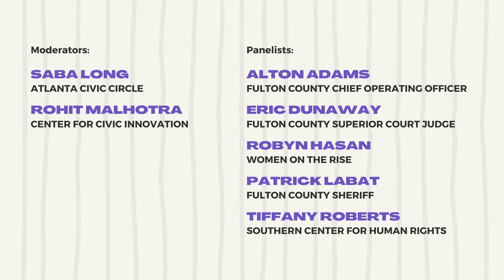A Tale of Two Jails: Fulton County Jail & Atlanta City Detention Center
Atlanta's got two jails: a County one and a City one. What does a new intergovernmental agreement mean for each jail and for justice?

On September 27, 2022, the Center for Civic Innovation, Canopy Atlanta, Capital B Atlanta, ACLU of Georgia, and Atlanta Civic Circle hosted a conversation at the Central Library to discuss with governmental and community leaders.

Fulton County's primary jail is filled beyond its capacity with detainees, due in part to the pandemic's impact on the court system. A feasibility study for a new jail is underway, but it would also be hundreds of millions of dollars and many years away.

Atlanta's detention center is nearly empty following years of community-led criminal justice reform efforts such as the decriminalization of some minor offenses and the elimination of cash bail. Work is underway to transform the building into a Center for Diversion and Services.

Meanwhile, the Atlanta City Council and the Fulton County Board of Commissioners have recently adopted an Intergovernmental Agreement (IGA) that would allow the County to lease up to 700 beds at the Atlanta City Detention Center for up to 4 years to relieve overcrowding at the County jail.

This program content is neither sponsored, nor endorsed, nor approved by the Fulton County Library System or Fulton County Government.
0:00 Event Welcome
5:45 Key Term & Background Info
11:45 Panel Introductions
17:50 Prison has more people than beds?
18:15 Facility has people who should not be there?
19:35 Facility has people who should not be there? - Discussion
25:00 are there people who have not seen a judge?
28:45 System for booking people in prison is broken
32:35 low dollar bail bonds?
38:40 Jail Policy Board and Population Study
47:00 Need for data and court system discussion
57:15 IGA between Fulton county and City of Atlanta
1:08:45 Mental Health Discussion
1:14:10 What can community orgs, state and city do?
1:22:00 Jail feasibility Study Overview
1:33:00 Jail Policy Review Board and Union City Jail
1:38:30 Closing Remarks